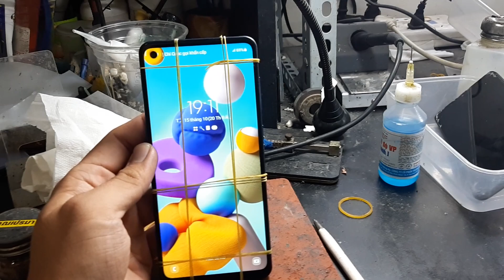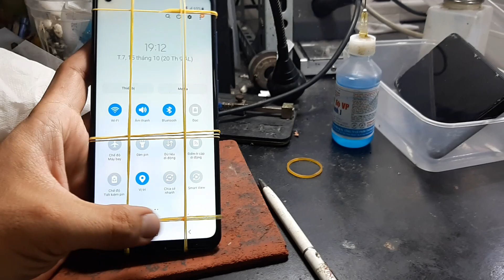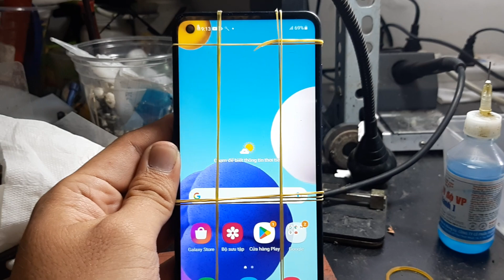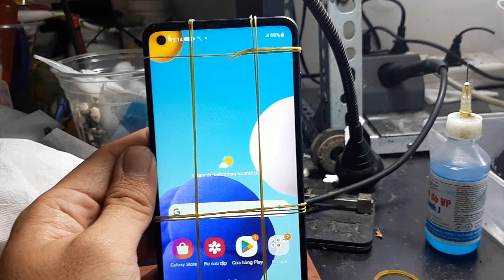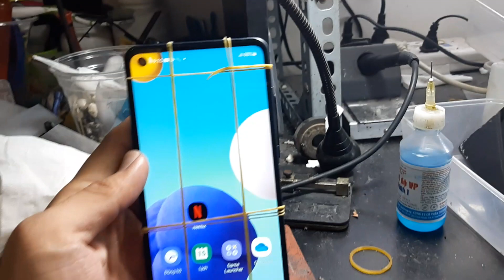Sửa Samsung Galaxy A21s chuyên sâu: hồi sinh thành công tia hi vọng cuối cùng.